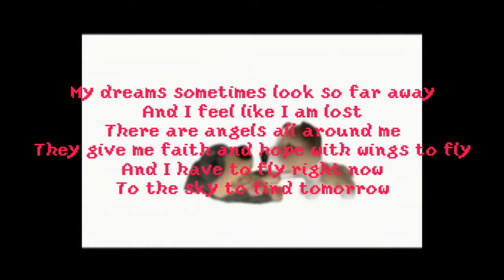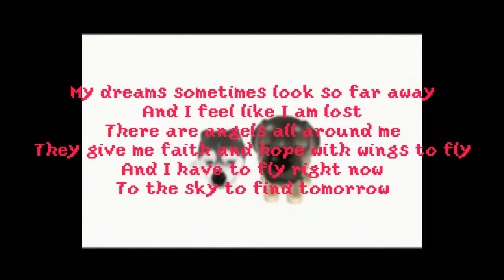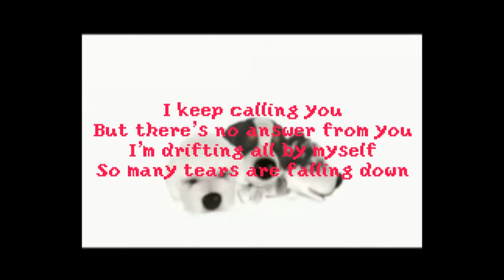The Dog Island - To The Sky (Lyrics Video)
This took me like 5 minutes to make this video.